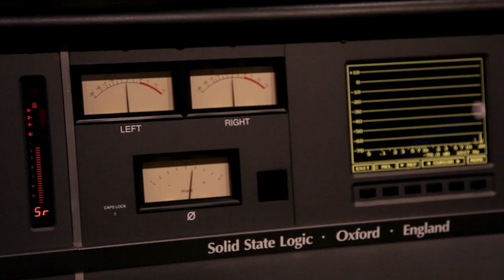Straight From Hell - N.E.M.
Xueran Chen, Jacob Boyd, Obadiah Brown-Beach, Christian DerFuhrer